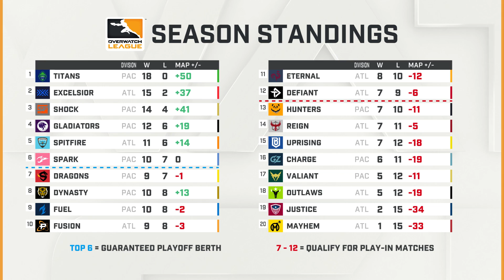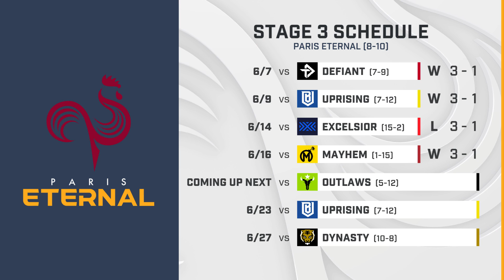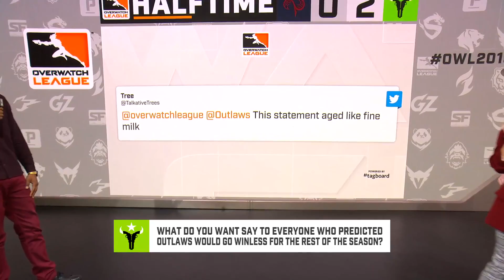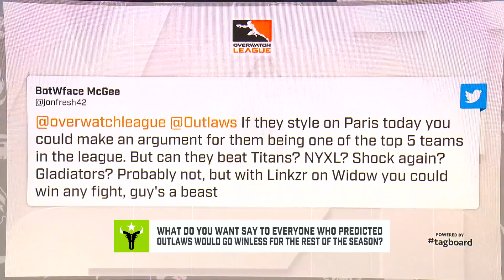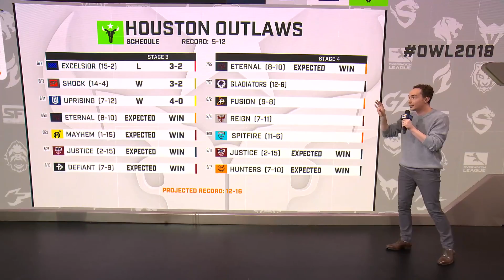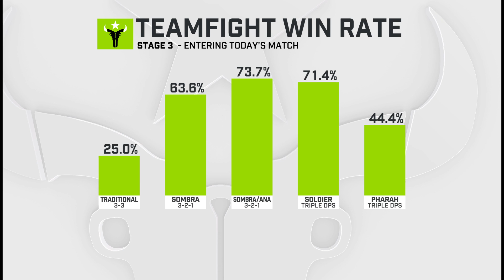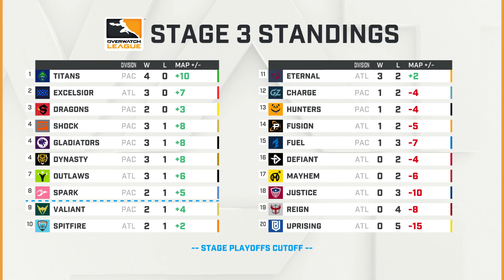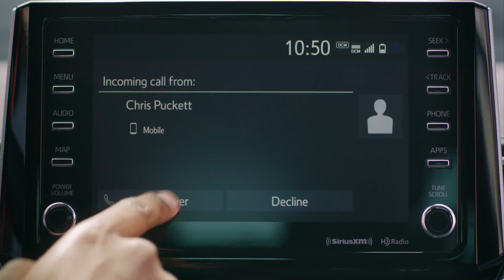Full Match | Paris Eternal vs. Houston Outlaws | Stage 3 Week 3 Day 1